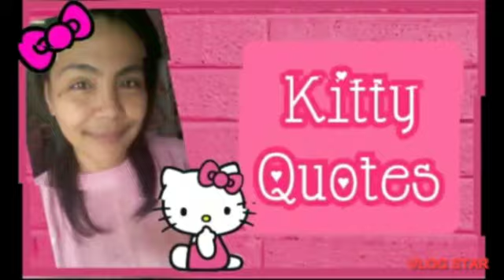🎀 HELLO KITTY GAMES